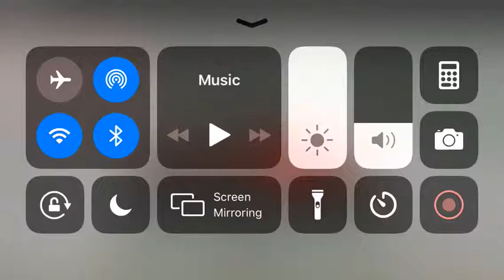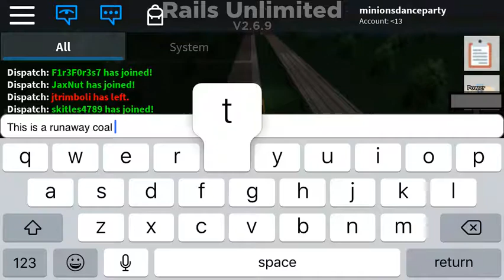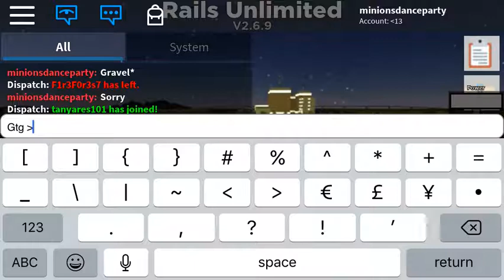Rails unlimited train derailment